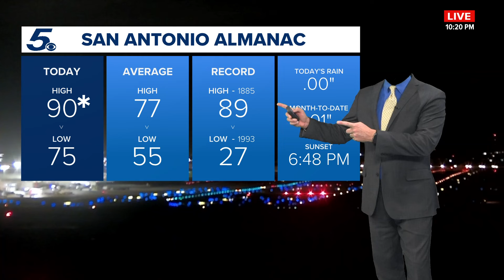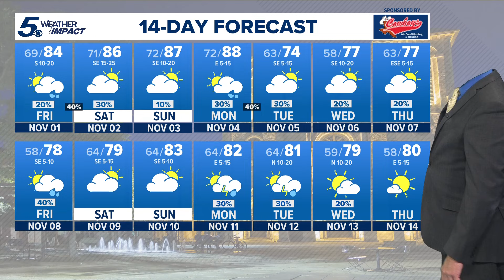Isolated showers remain in the forecast | Headless Weatherman fills in for Bill Taylor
A more significant cold front could move in around November 7 or 8.